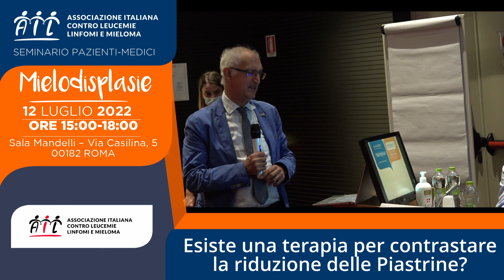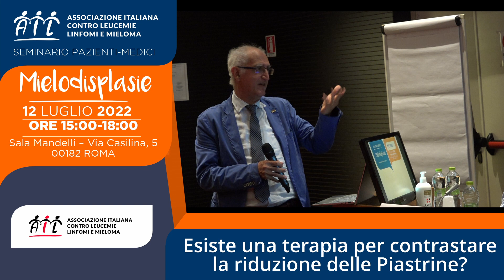Esiste una terapia per contrastare la riduzione delle piastrine?